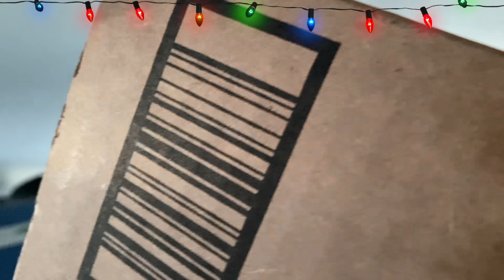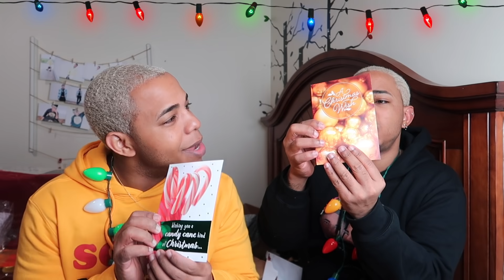HUGEEEE BADDIEMAIL UNBOXING! THE BADDIEARMY SHOWED OUT🤗❤️🎄VLOGMAS DAY 24🎄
Carey Smith
2414 65th street
Unit #747

One Love!
BaddieTwinz.